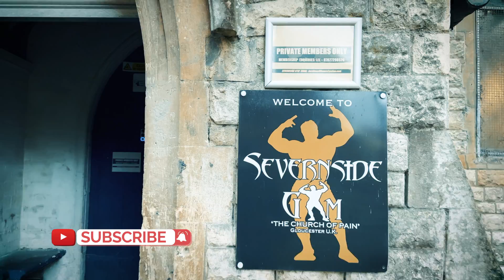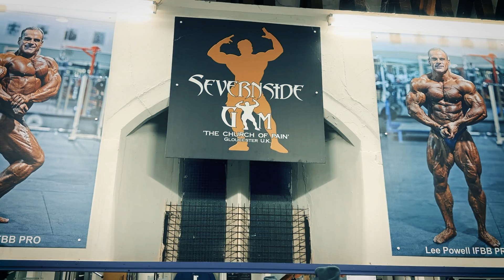Severnside Gym Gloucester with IFBB Pro Lee Powell & Adam Barns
retired IFBB Pro Lee Powell at his gym in Gloucester, Severnside Gym, fondly  known as The Church of Pain, training with Adam Barns.